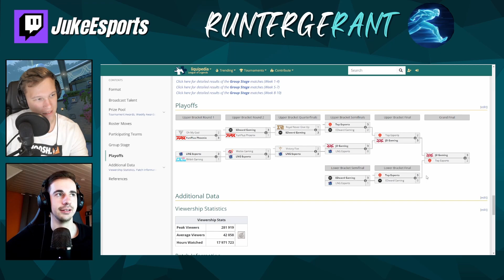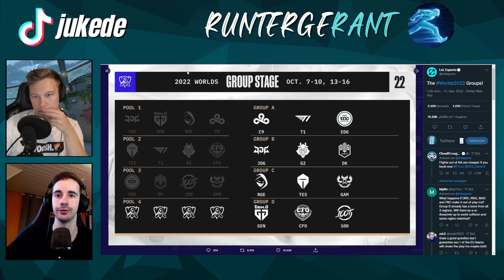ROGUE gewinnt die LEC & Worlds Gruppen Auslosung - RuntergeRANT #15 | League of Legends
0:00 Fnatic & Humanoid wieder in Form?
9:55 Mad Lions hat kein Bo5 dieses Jahr gewonnen
16:12 Rogue besiegt ihre Dämonen
40:40 Was war los mit G2?
58:32 Wer ist der NA GOAT?
1:05:43 Cloud9 dominiert in NA
1:23:01 Worlds & Playins Gruppen
1:39:28 LEC macht die besten Post-Game Shows